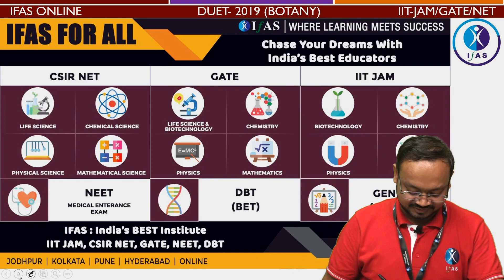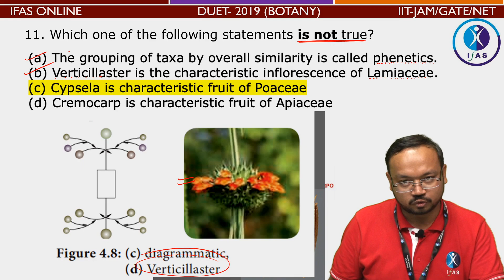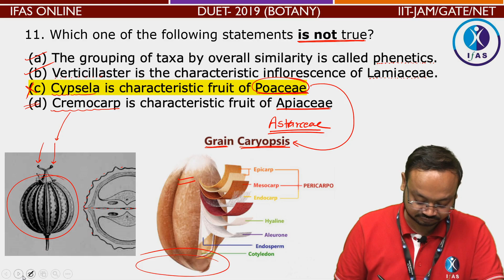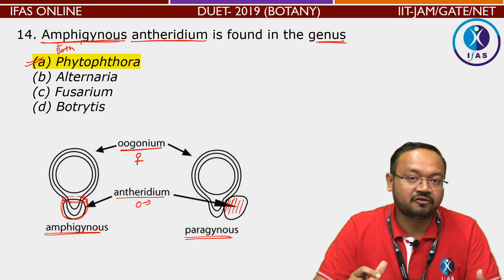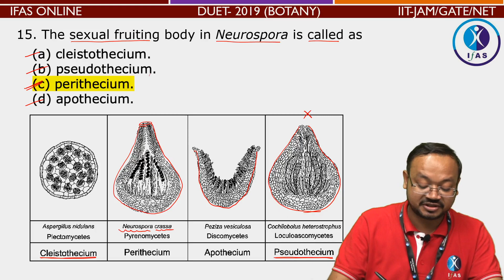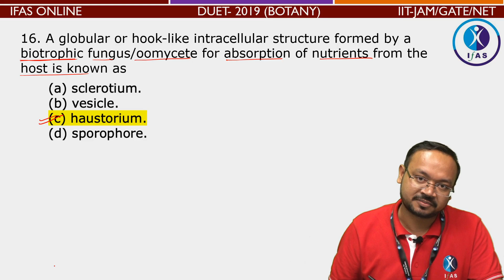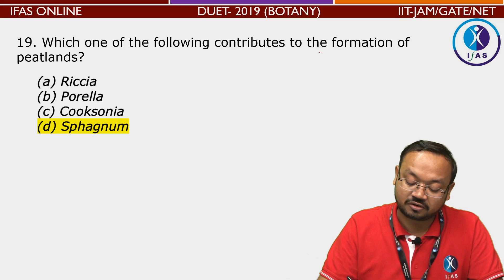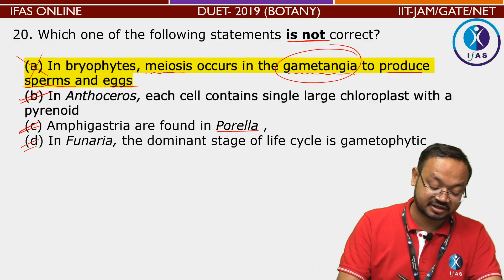DUET 2019 M.Sc Botany Paper Discussion Part - 2